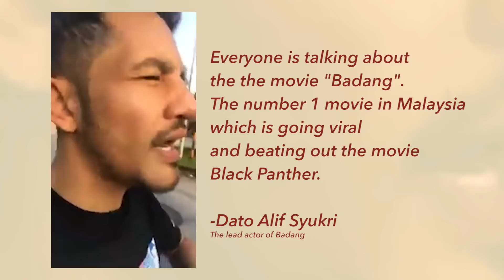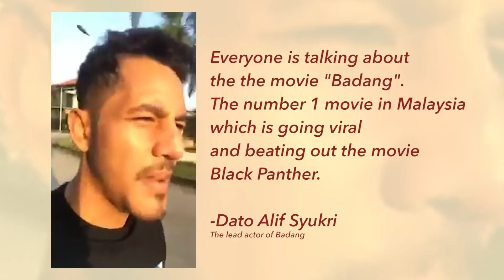MALAYSIAN CENSORSHIP SUCKS!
Full video link mentioned in the video

Check out our Facebook page, but hit the notifications so that you can get updated! (Facebook is being a bitch) and instagram for constant updates on us!

Personal Stuff to follow yo!